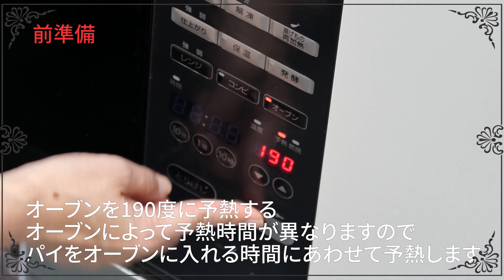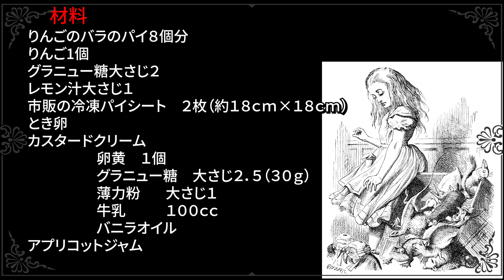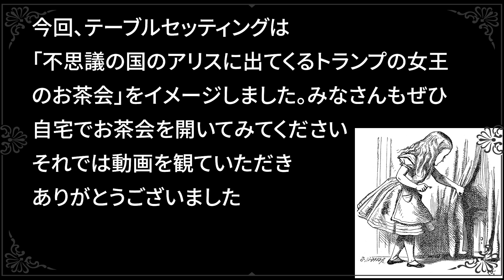【としょかんチャンネル】福岡市東図書館 絵本に出てくるお菓子教室～「不思議の国のアリス」のりんごのバラのパイ～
福岡市東図書館の大好評イベント「絵本に出てくるお菓子教室」。
ことしは新型コロナウイルス感染予防のため、動画でお届けします。
つくるのは不思議の国のアリスに出てくるような「りんごのバラのパイ」です。
アリスのお茶会をイメージしたテーブルセッティングもご紹介します。
こどもでもできるレシピですが、必ずおとなの人と一緒にチャレンジしてくださいね。
福岡市の図書館には、「不思議の国のアリス」の本がたくさんありますので、 ぜひ借りて読んでみてください。